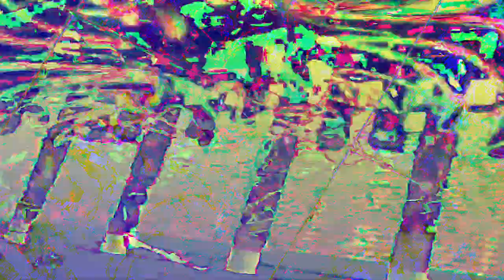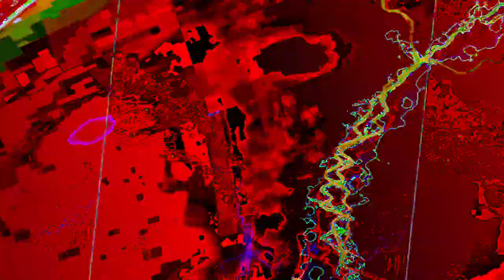[EPILEPSY WARNING] Movie 23 08 04 10h06m38s